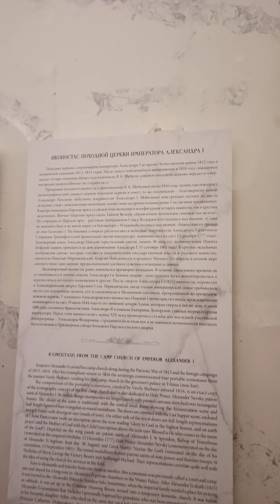Главный штаб Эрмитажа. Церковь Александра Невского